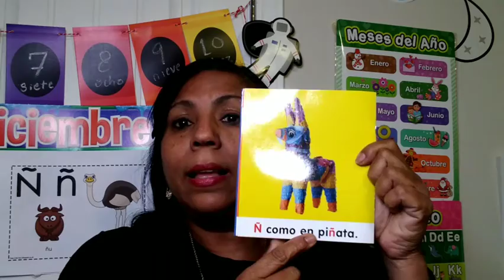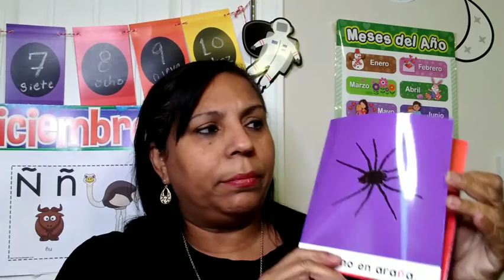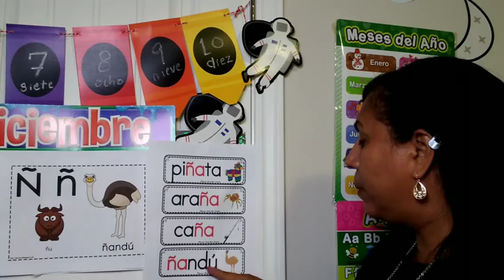Sonido y palabras con la letra Ññ